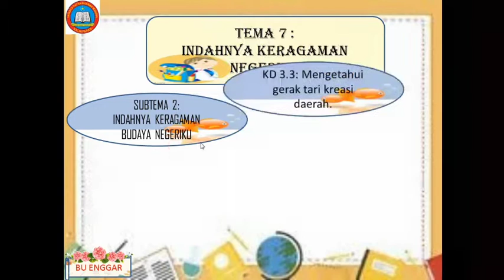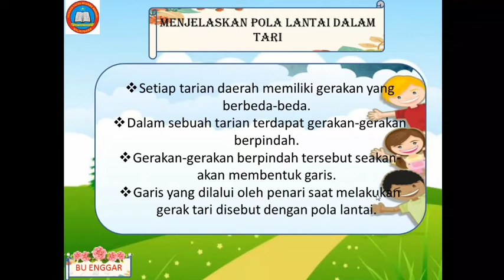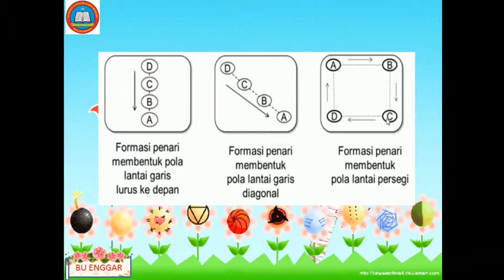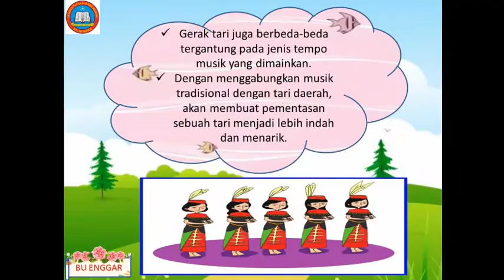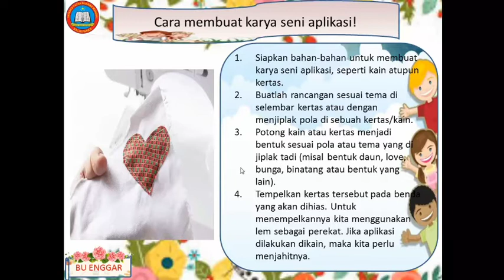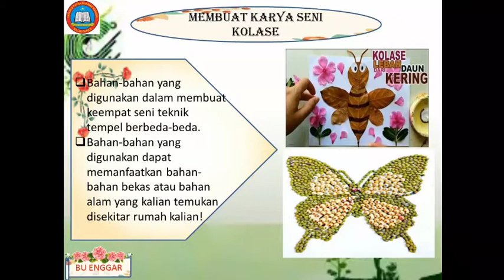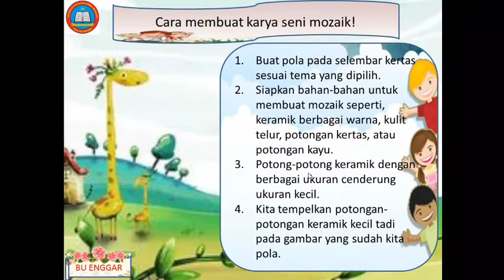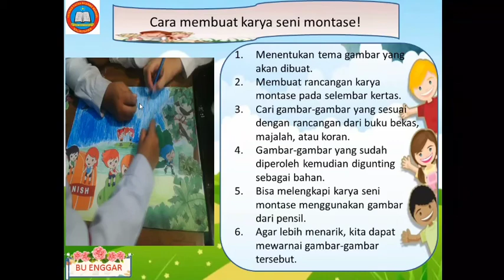Pembelajaran sbdp tema 7 subtema 2 & 3 || Kelas 4